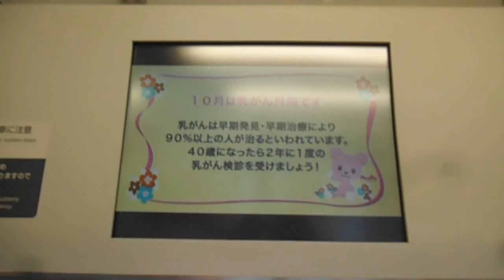DSCF7726ＪＲ中央線快速女性専用車両20151008ピンクリボン啓発ＣＭ